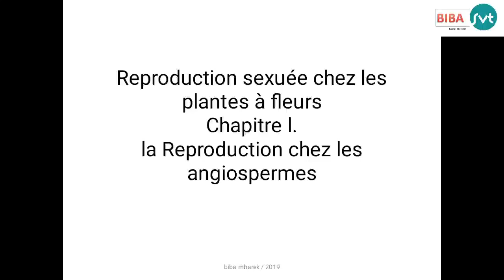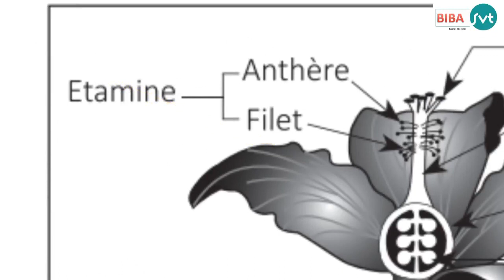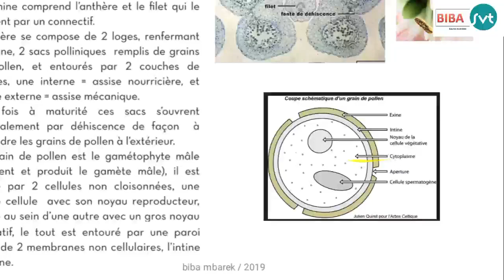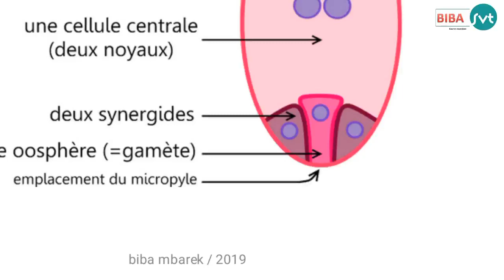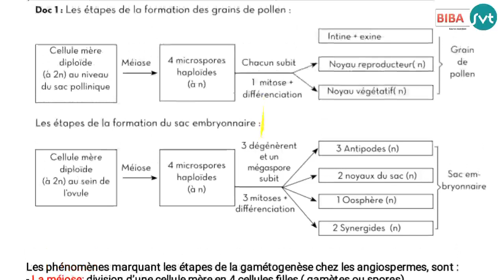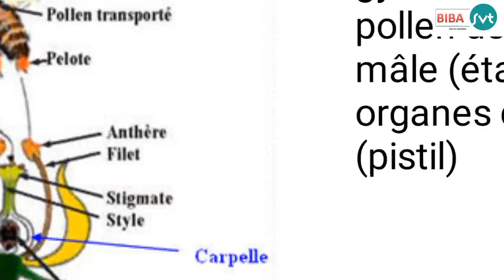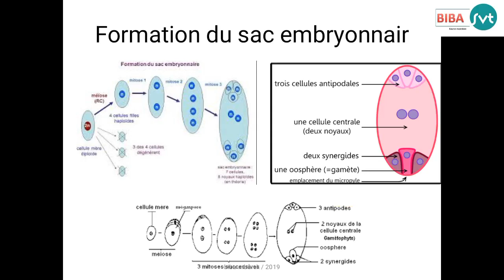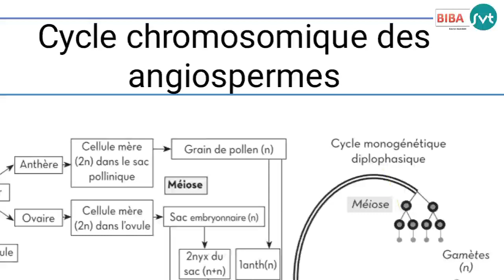Cours de biologie végétale : les angiospermes